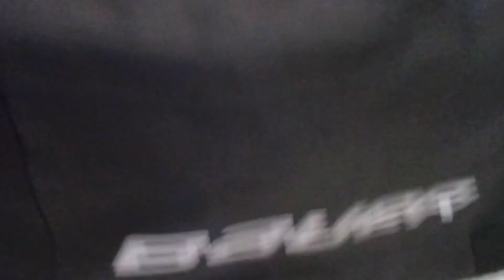баул Bauer 28 черная 1 карман